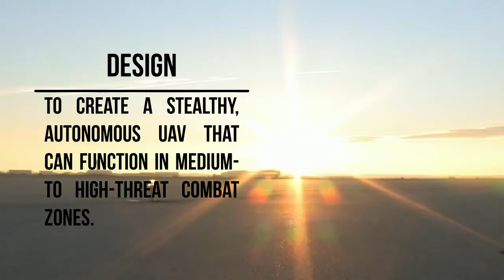Dassault nEUROn, Designed With Stealth Technology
The design goal is to create a stealthy, autonomous UAV that can function in medium- to high-threat combat zones.

This flying wing stealth UCAV project is the final phase of the French Dassault LOGIDUC 3-step stealth "combat drone" programme. Until June 2005 it had the form of the original Dassault developed Grand Duc vehicle: supersonic two-engined long-range unmanned bomber, capable of performing attacks with nuclear weapons.